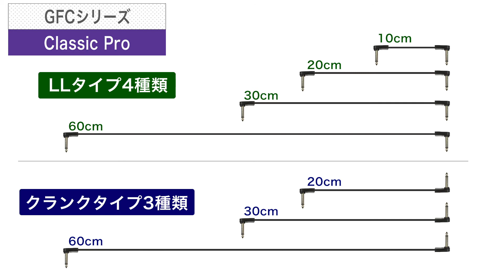CLASSIC PRO/GFCシリーズ/パッチケーブル フラット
コストパフォーマンスに優れたclassic pro　フラットケーブルGFCシリーズ
厚みの薄いケーブルを採用したことにより、エフェクターボード内でスペースを取りません。
GFCシリーズはエフェクターボードをキレイに組むのに最適なフラットケーブルです。